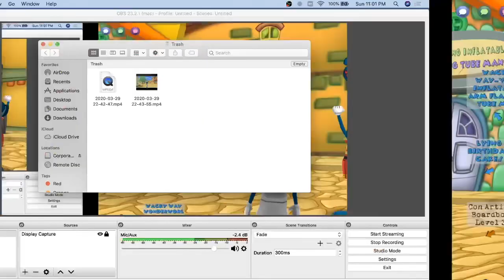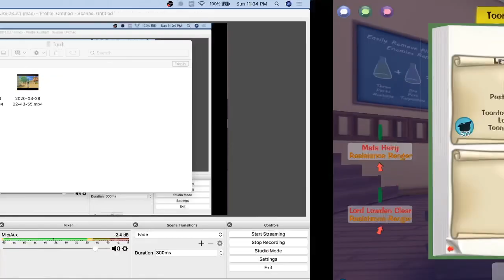LETS PLAY CORPORATE CLASH PART 3: RUNNING ALL AROUND TOONTOWN CENTRAL!?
WHATS UP YOUTUBE ITS YA BOY PIZZAMAKER8000 AND TODAY I AM HERE TO BRING YOU PART 3 OF MY LETS PLAY CORPORATE CLASH SERIES!